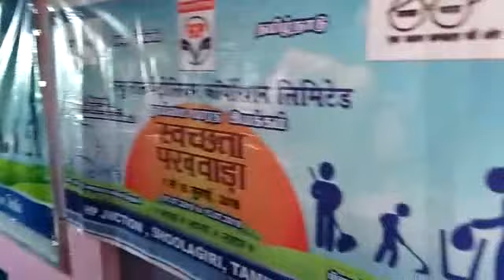சூளகிரி - தூய்மை பாரத திட்ட விழிப்புணர்வு